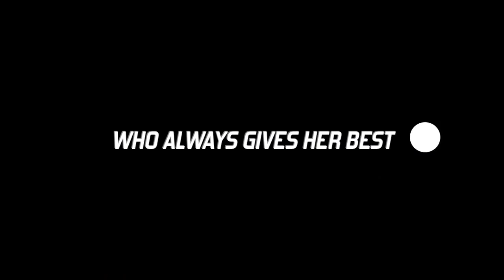2015 Lickity OpenP AKC title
Lickity Split earns her Open P AKC title with a 1st place and 35 seconds under standard course time.